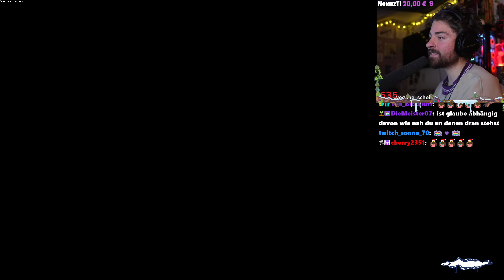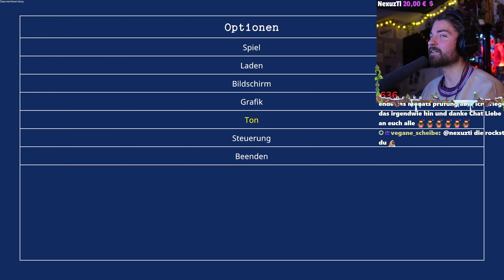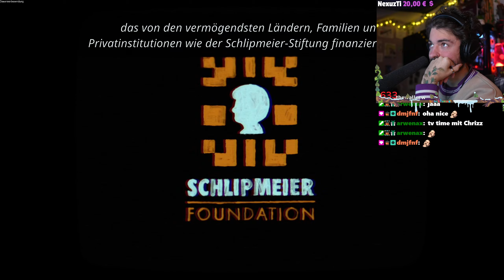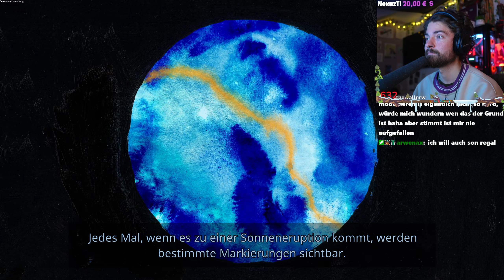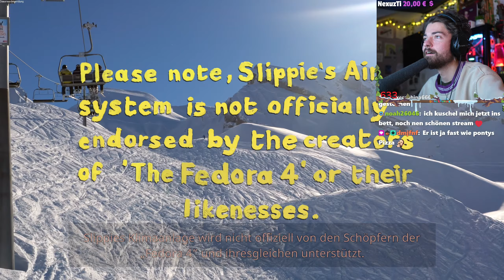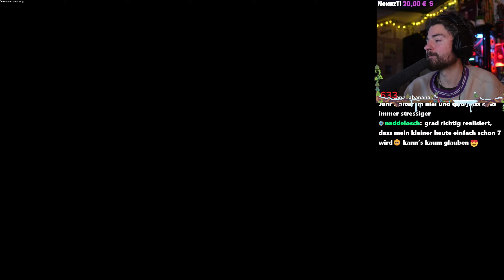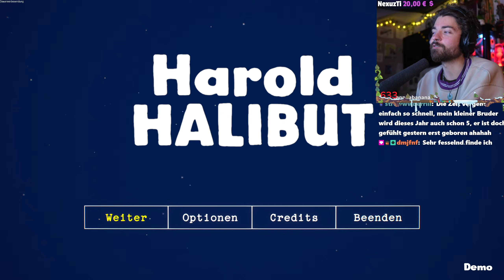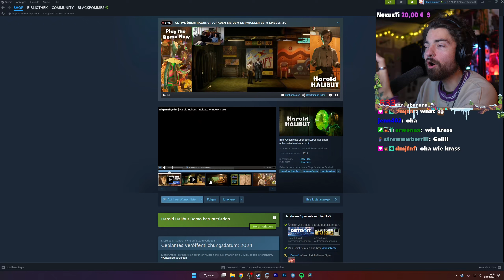🌊Dieses GAME ist wie KEIN ANDERES | Harold Halibut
•//🌿Dieses GAME ist wie KEIN ANDERES | Harold Halibut (Lets Play zur Einschlafhilfe) vom Twitch LIVESTREAM vom 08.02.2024

00:00 Intro
03:50 Gameplay